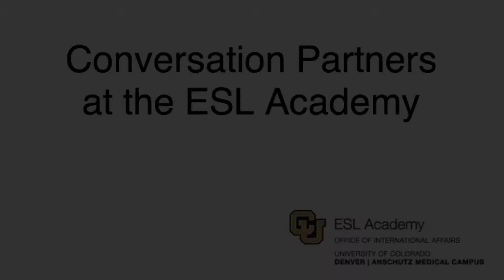Conversation Partners at the ESL Academy